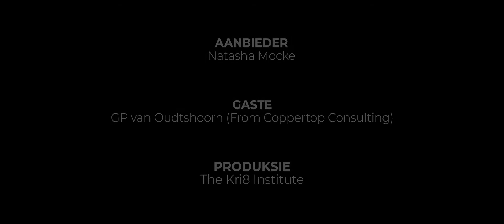In&Om Klerksdorp - Talk Show EP1